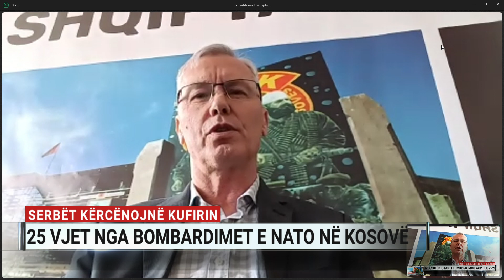“Serbia shpreson që Rusia të mund Ukrainën, por një gjë e tillë nuk do të ndodhë”